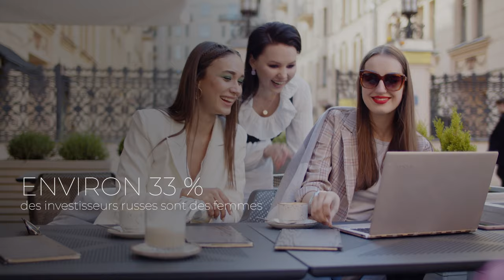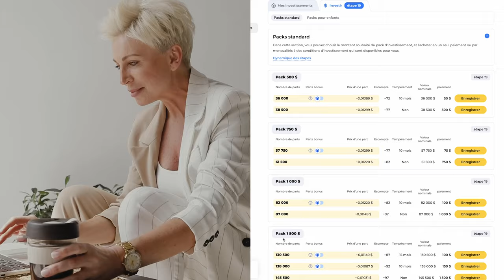Pourquoi les femmes investissent-elles ?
En cette Journée internationale des femmes, nous avons décidé de vous rappeler pourquoi un investissement rentable est particulièrement important pour les femmes.

Au XXe siècle, le marché boursier était considéré comme un endroit où l’accès a été interdit pour les dames. Ce n’est qu’en 1973, qu’une femme a été officiellement admise à la bourse de Londres pour la première fois.

Beaucoup de choses ont changé depuis ! Maintenant, l'investissement est un domaine accessible à tous. Bien que le déséquilibre entre les sexes persiste, les femmes deviennent activement des investisseurs prospères. Par exemple, 16 437 femmes investissent dans le projet des "Moteurs Duyunov". Ce qui fait 25,29 % du nombre total d'investisseurs !

Selon les statistiques, les femmes sont plus susceptibles d'adhérer à des stratégies conservatrices et montrent en moyenne des rendements d'investissement plus élevés.

Les études démontrent que les femmes ont plus de raisons de prendre soin de leur bien-être. Ce n'est pas un hasard si les femmes sont plus susceptibles de gagner de l'argent en bourse pendant leur congé de maternité ou bien à la retraite.

Le projet des "Moteurs Duyunov" qui a une grande valeur écologique, offre un début fiable dans l'investissement pour chacune. Après tout, la confiance en demain est le meilleur cadeau pour le 8 mars.

Regardez notre vidéo "Les femmes investissent". Partagez-la avec vos amies, mamans, sœurs et filles.